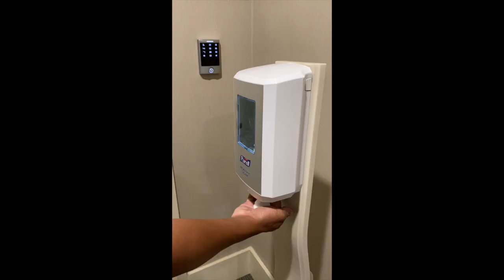Re-opening Monday, June 15. Keeping patients safe and healthy In response to COVID-19.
We are thrilled to re-open on Monday, June 15. We've implemented some new protocols to keep  patients safe and healthy In response to COVID-19 including: PPE, safety shields, contactless service, payment by phone, staggered schedule, hand sanitizer stations, HEPA air filters,
temperature and blood oxygen level checks, plexiglass shields, extraoral suction units.